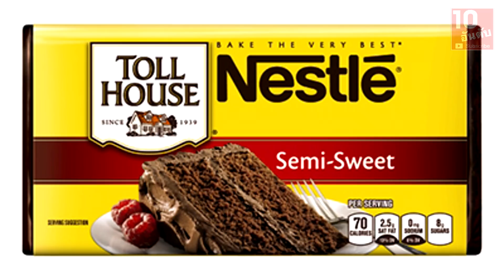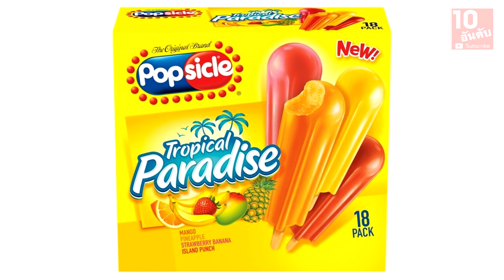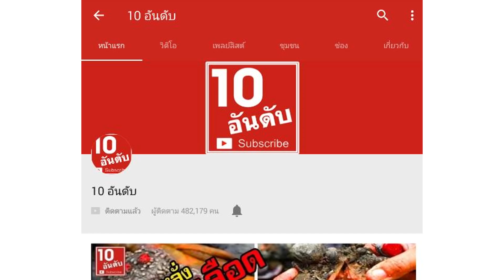10อันดับ อาหารสุดแปลก จากความผิดพลาด..สู่ผลลัพธ์ที่ยิ่งใหญ่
10อันดับ อาหารสุดแปลก จากความผิดพลาด..สู่ผลลัพธ์ที่ยิ่งใหญ่
✔ ฝากทุกท่านกดติดตามและกดรูปกระดิ่ง 🔔 นะคะ เพื่อรับการแจ้งเตือนทุกครั้งที่ลงคลิปใหม่ๆ และจะได้ไม่พลาดคลิปของ 10 อันดับนะคะ
รักทุกคนค่าาาาา